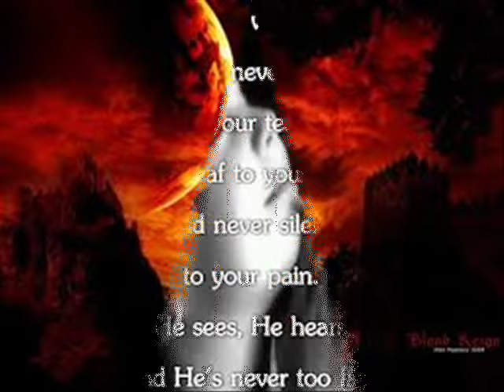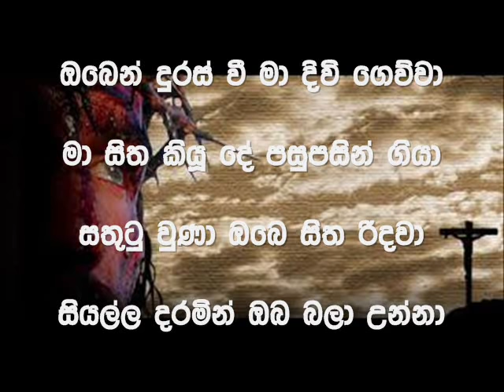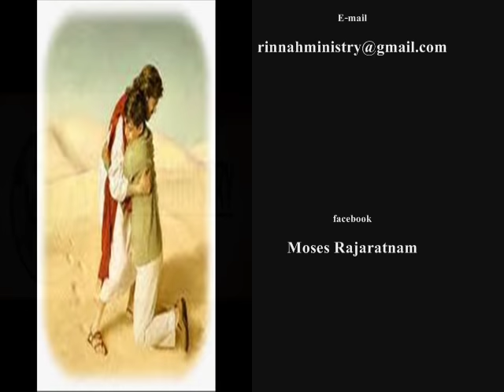යෙහොවා ශම්මා (Yehovah Shamma) | Ps. R. J. Moses | Sinhala Worship Song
Follow us on 👉   Facebook & Instagram : R. J. Moses

Credit
Lyrics, Vocals & Melody : R. J. MOSES
Album : Yehovah Shalom Vol 1
Vocals Recorded at  Kithusevana Studio, Ragama
Mixed & Mastered by Niroshan